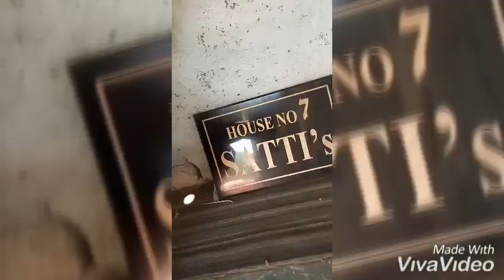MM Etching Glass :pakistan